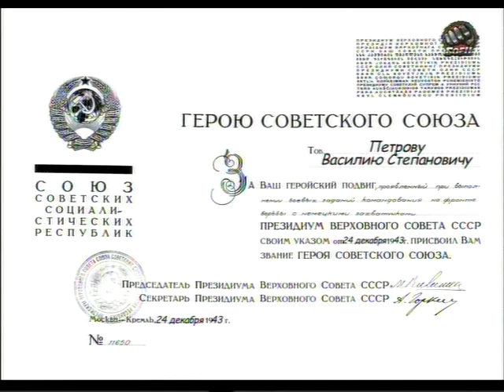кадры войны 15 4 2015